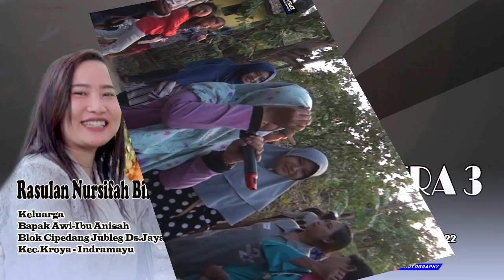ANDI PUTRA 3 BOJOGALAK VOC LENA BLOK CIPEDANG JUBLEG DS JAYAMULYA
KEL BAPAK AWI IBU ANISAH
BLOK CIPEDANG JUBLEG  DS JAYAMULYA
KEC KROYA INDRAMAYU